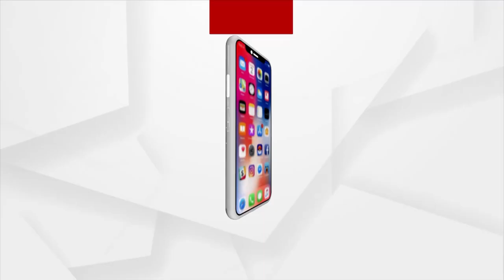PM Modi Installs Historic ‘Sengol’ Inside New Parliament Building